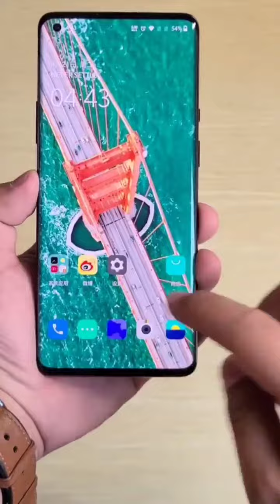ONEPLUS 8 UNBOXING //UNBOX //@ONEPLUS //UNBOXING //NEVERSETTLE //FASTESTPHONE